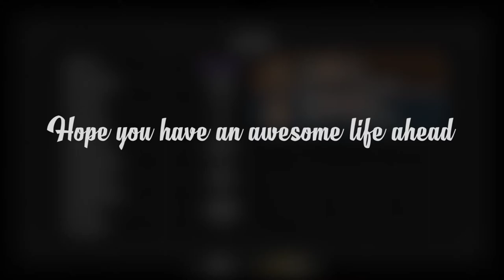Desperados 3: Chapter 1 Mission 4: Until Death Do Us Part // Desperado Difficulty //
Mission 4: Higgin's Estate, Playing on highest difficulty (Desperado)

Mission has two playable Characters: John Cooper and Kate O'Hara

Almost no Loads or Quick-loads are there so enjoy it without any discontinuity. No bullet was used.

About this game:
Desperados III is a real-time tactics video game developed by Mimimi Games and published by THQ Nordic. The first installment in the Desperados series since the 2007 spin-off title Helldorado, it was released on June 16, 2020 for Microsoft Windows, PlayStation 4 and Xbox One.

Check out the Desperados playlist to enjoy more missions.

Do check my Instagram Profile